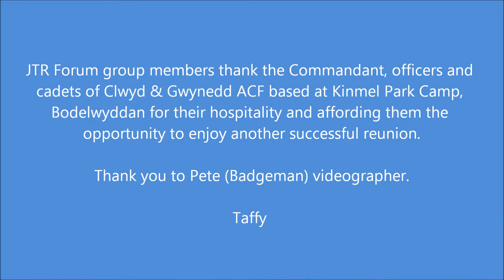2012 Reunion short clip of Paddy Carroll Awards presentation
JTR Rhyl forum group members awards to cadets at their annual reunion at Kinmel Park Camp, Bodelwyddan. Awards are in memory of their former Provost Sgt Paddy Carroll BEM